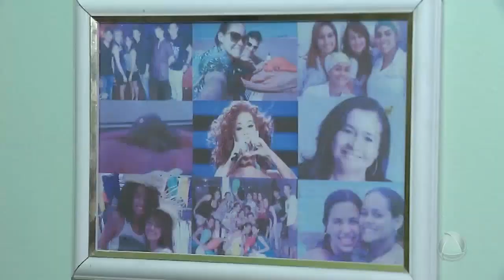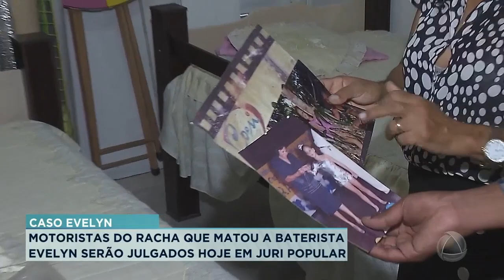Caso Evelyn: motoristas do racha que matou baterista serão julgados - Balanço Geral Manhã